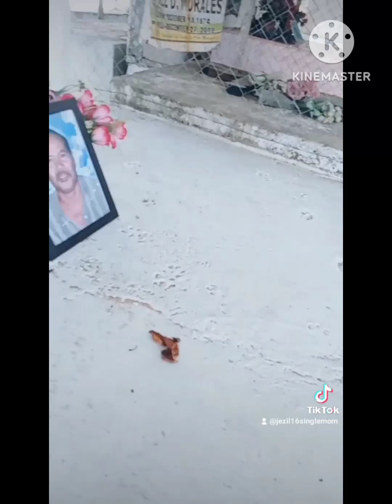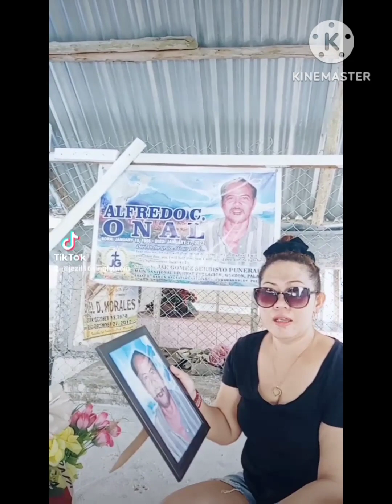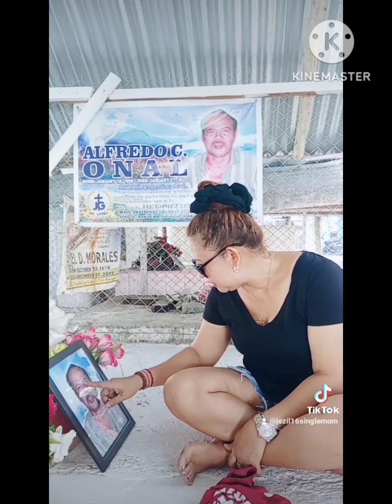Visiting Papang Fred after 2months cemetery chubbysisters /J Zil Vlog